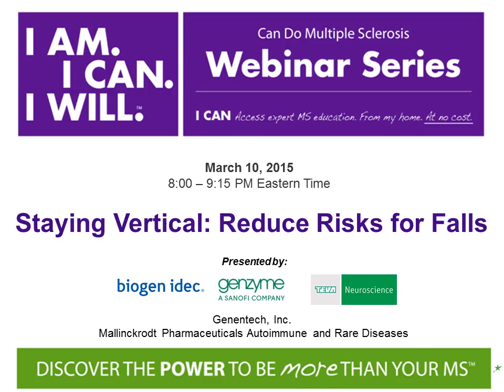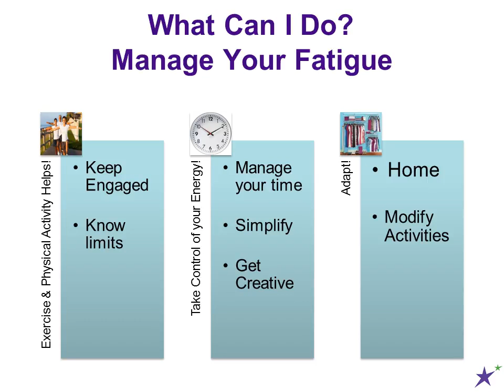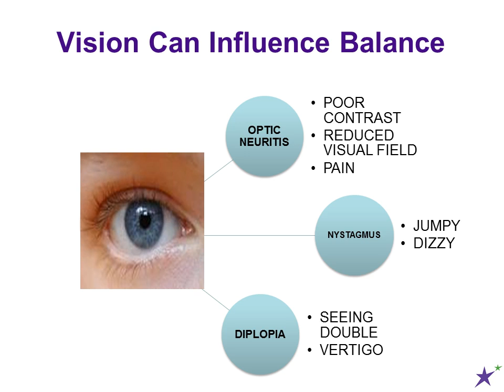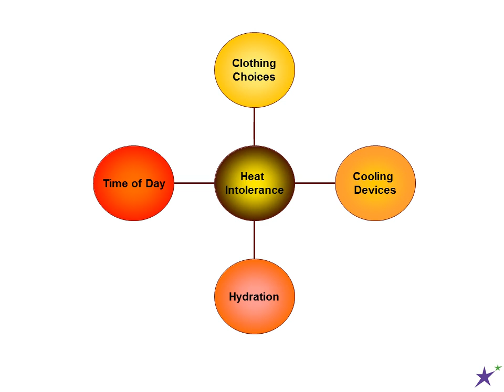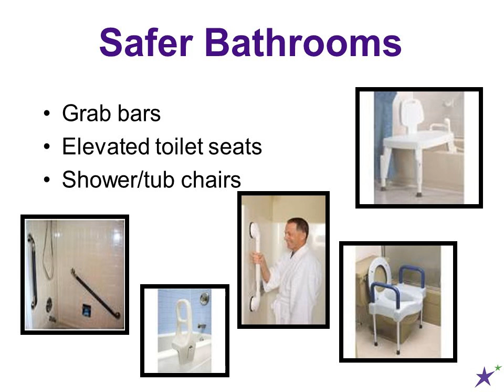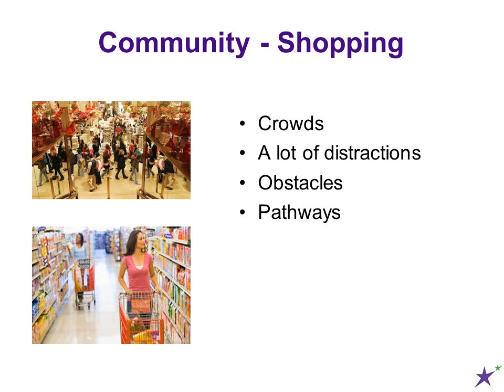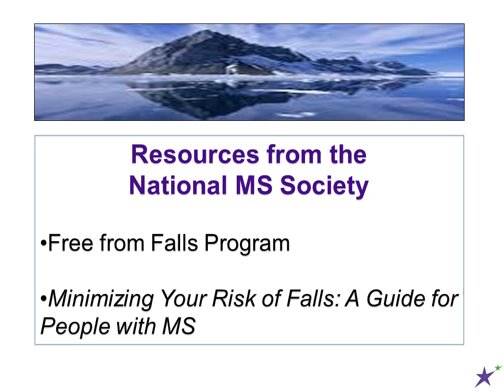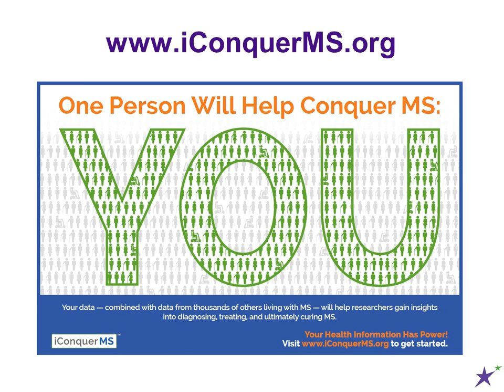Staying Vertical Reduce Risks for Falls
Living with MS can increase your chances of falling and becoming injured.  This webinar will help you eliminate fall hazards in your home and make it easier to get around safely.  Join Physical Therapist Kathy SanMartino and Occupational Therapist Ann Mullinix as they discuss risk factors that can contribute to falling and provide ways to improve your safety at home and in the community.  This program will assist you in making good judgment calls to prevent you from falling and help you stay vertical.